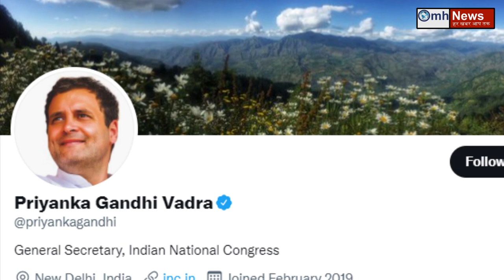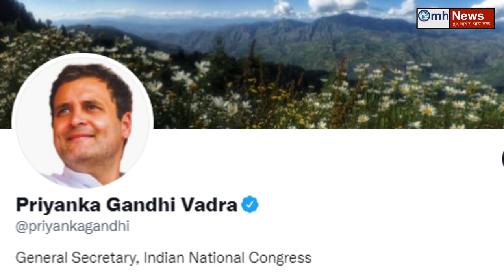Why congress is now shouting ?